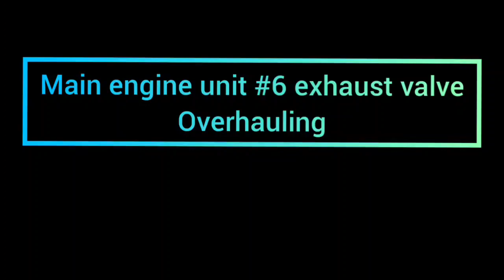JOB IN ENGINEROOM | EXHAUST VALVE OVERHAULING | MARINERS LIFE | VLOG #37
HII GUYZ THIS IS MY 37TH VLOG !! HOPE U GUYS WILL ENJOY MY VLOG AND M REALLY EXCITED TO SHARE MY DAILY LIFE WITH U GUYS...HOPE U GUYZ LIKE IT.